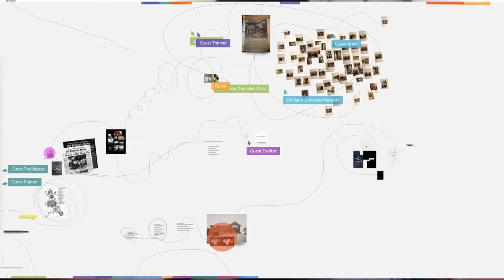"Where There’s Smoke" - Storytelling pioneer Lance Weiler talks his unique immersive work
We interviewed storytelling pioneer Lance Weiler about his unique immersive project Where There's Smoke, which was presented at IDFA DocLab 2020.

Lance Weiler’s father was a loyal member of the volunteer fire department. In the 1980s, his family itself was the victim of two fires. In the project, Weiler connects these mysterious fires to the final months of his father’s life to tell an emotional and personal story.

The initial project was a physical installation but during because of the pandemic it was converted into a multi-user online experience enabled by daily-life software like Zoom and Miro.

An encore performance will be held on Sunday 29 November 1:30AM CET / Saturday 28 November 7PM EST. You can book a ticket

ABOUT SUBMARINE CHANNEL
Submarine Channel is an Emmy-award winning platform for all the people interested in stories told in innovative ways.

As a production studio, we focus on interactive and immersive projects, exploring the narrative potential of formats like virtual reality, augmented reality, interactive documentaries, motion comics and video games.

In addition, we produce editorial series to highlight cutting-edge storytelling ideas and showcase young, up-and-coming talents in the creative industries."